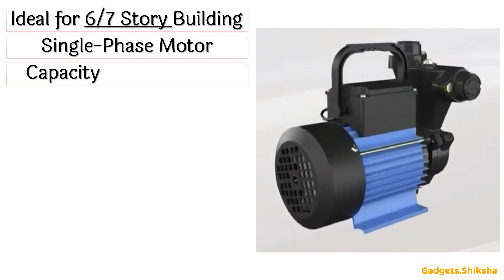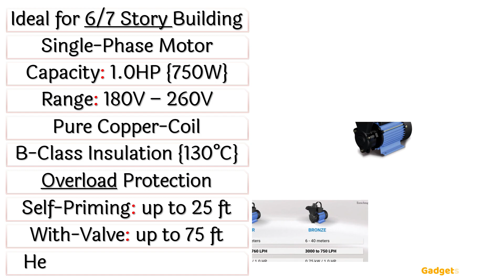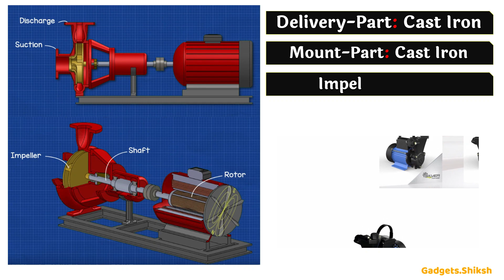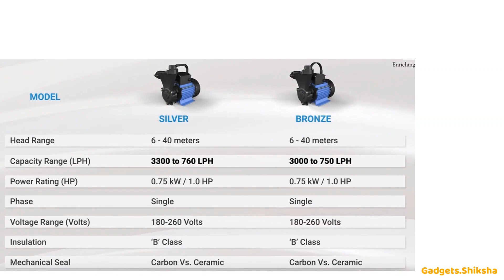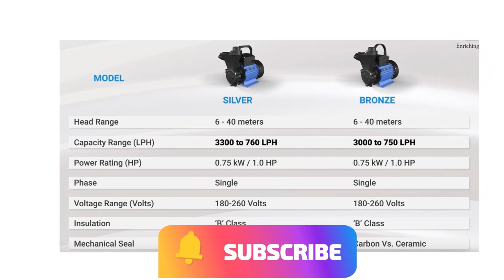🔥Kirloskar Jaldaksh Review ►वॉटर पंप ►1HP ►Best Water Pump for Home Use ►Kirloksar Water Pump Review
क्या आप ऐसे वाटर पंप से थक चुके हैं जो पर्याप्त पानी नहीं देते? किर्लोस्कर जलदक्ष सिल्वर वाटर पंप से बेहतर कोई विकल्प नहीं है! अपने शक्तिशाली 1.0 एचपी मोटर और बी-क्लास ऊर्जा दक्षता रेटिंग के साथ, यह वाटर पंप आपकी सभी ज़रूरतों के लिए उच्च जल प्रवाह प्रदान करता है।

यह न केवल कुशल और शक्तिशाली है, बल्कि इसमें एक बेहतरीन निर्माण गुणवत्ता और एक आसान रखरखाव योग्य डिज़ाइन भी है।

किर्लोस्कर जलदक्ष सिल्वर के साथ कम पानी के दबाव को अलविदा कहें, और एक विश्वसनीय एवं टिकाऊ वाटर पंप का स्वागत करें।